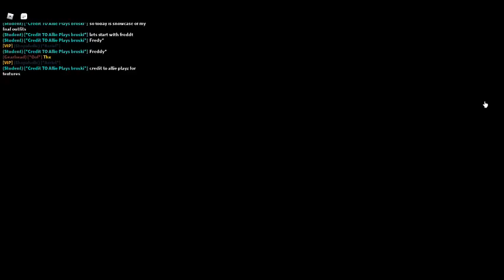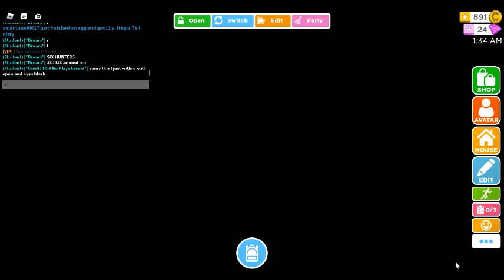Showcase of my new fnaf outfits !